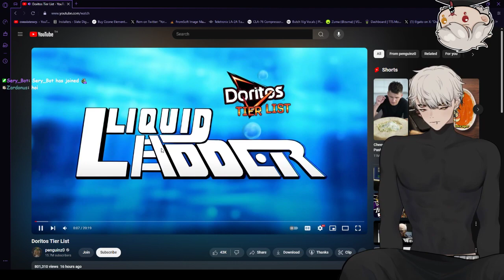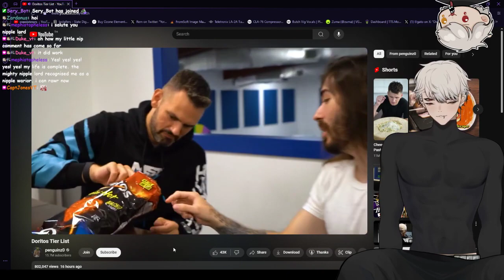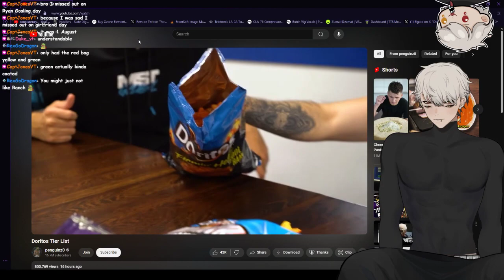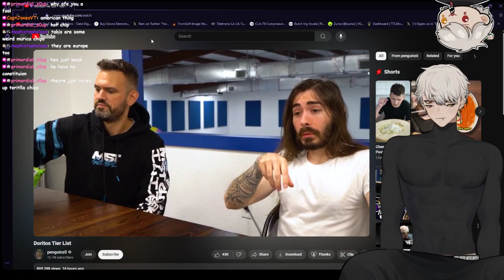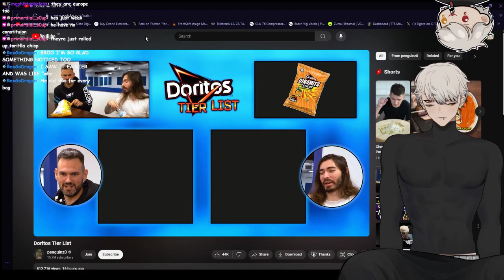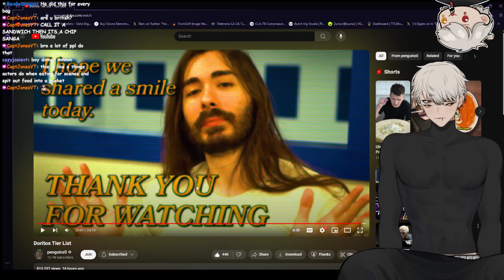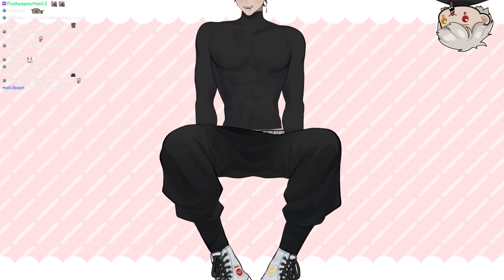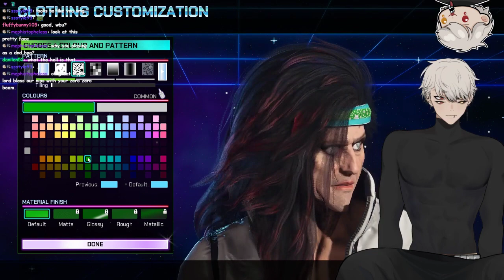Vtuber Speedruns Ascendant & Other Games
I'm the best speedrunner on ascendant (Real and True).
Hope you enjoy the vod.